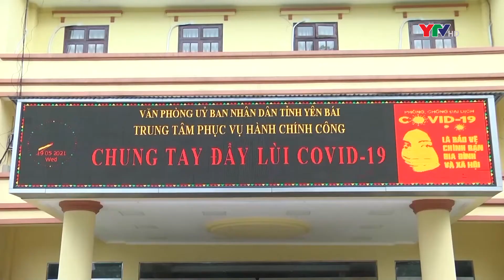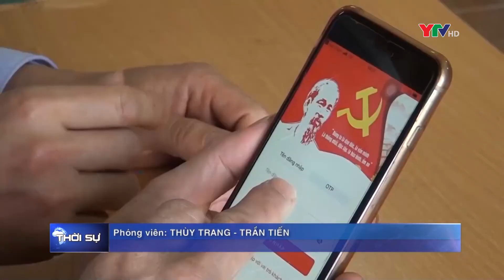Yên Bái xây dựng 8 mô hình điểm trong công tác chuyển đổi số